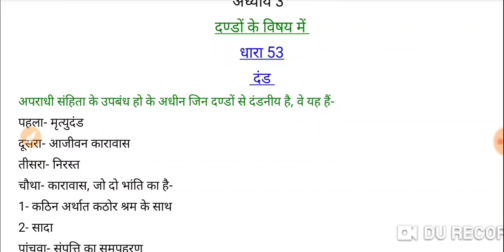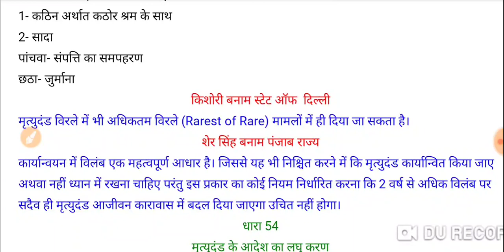धारा 53 ।। भारतीय दंड संहिता ।। Indian penal code | Bhartiya dand sanhita